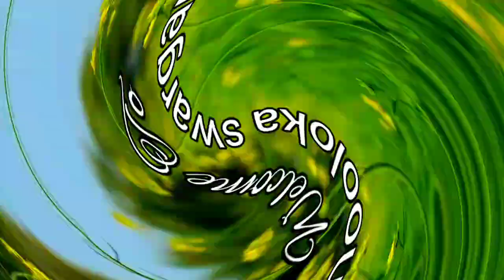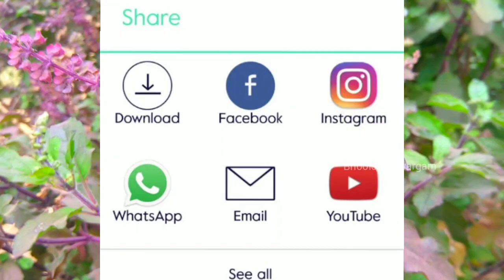How to grow Tulasi Plants Bushy- tulasi mokka baga peragalante em cheyali